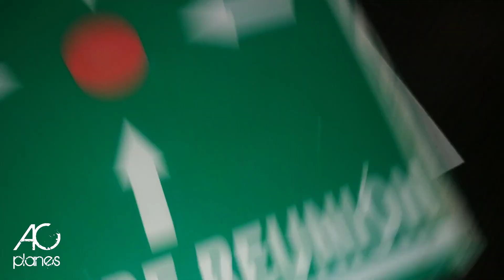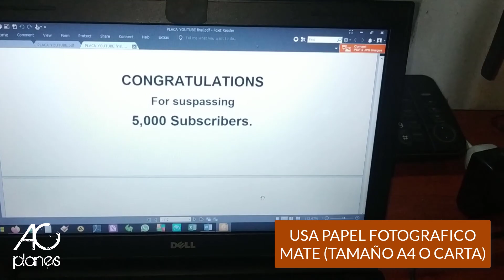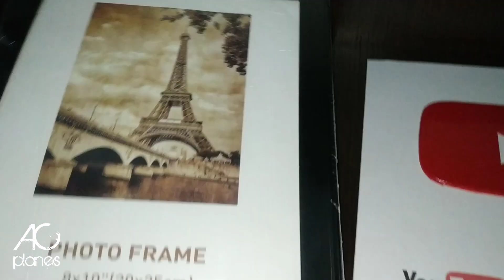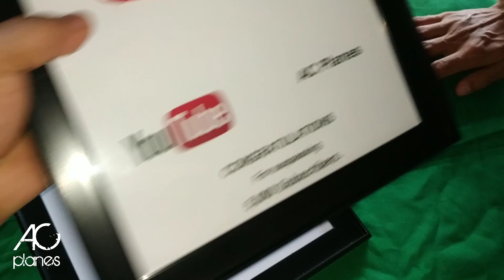CREA TU PROPIA PLACA DE YOUTUBE 5000 SUSCRIPTORES!!!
Un reconocimiento que Youtube les da a los desarrolladores de videos en Youtube, es la entrega de un boton o placa por los 100000 suscriptores, ya pasamos de 5000 suscriptores y como homenaje decidimos hacer una placa o boton para adornar la oficina, sala de estudios, habitacion, etc. Es muy facil de hacer y con muy pocos pasos, ademas de economica!!!